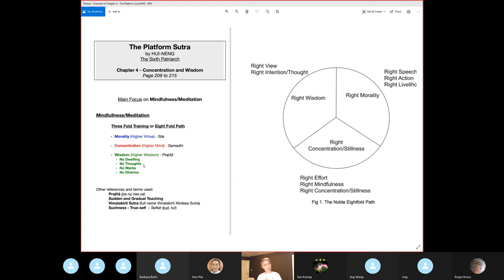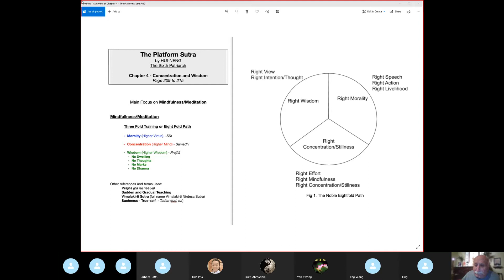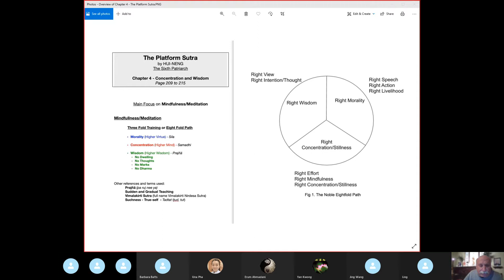The Sixth Patriarch's Dharma Jewel Platform Sutra - Chapter 4 - Concentration and Wisdom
Chapter 4 - Concentration and Wisdom
Pages 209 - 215 (ISBN 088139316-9)
Mindfulness
Meditation
Morality-Concentration-Wisdom
No Dwelling
No Thought
No Marks
No Dharma